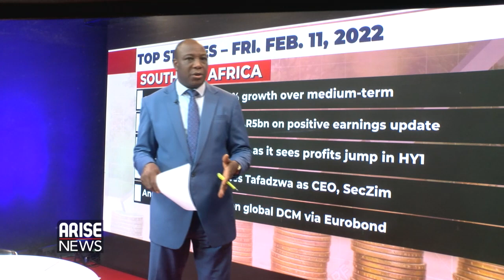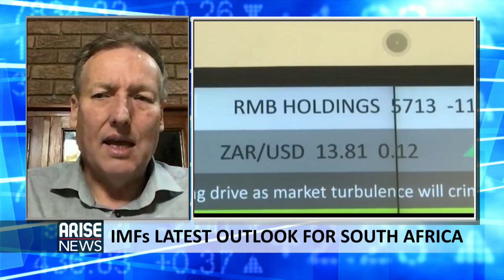"IMF releases new report on South Africa growth" - Chris Hart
The international monetary fund IMF
has released a new report that forecast south Africa's will be at lackluster 2% or below over the medium term. This comes a day after President Cyril Ramaphosa delivered a state of the nation address.